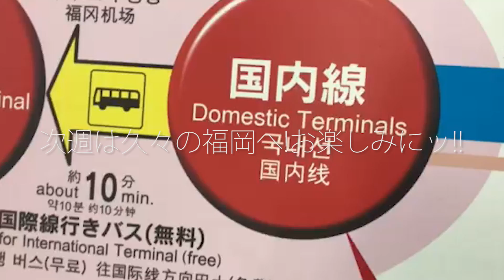チャオ ベッラ チンクエッティ LIVEドキュメント〜この夢の向こうへ！〜part2 (チャオベラ)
part2 ツアー2公演目@川崎セルビアンナイト①→

2017年9月17日にスタートした
チャオ ベッラ チンクエッティ ライブツアー 2017 秋
～最終日、中野サンプラザに決めました！～
2日目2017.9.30 川崎セルビアンナイトでのパフォーマンスを
ダイジェストでお届け!!パート2!
生バンドと共に繰り広げるアイドル界随一の圧巻のライブを

Please enjoy the performance of the most wonderful live idol in Japan!!

ライブスケジュール詳細はコチラをご覧ください
ciao bella cinquetti OFFICIAL Live schedule is posted here

11月12日（日）
F.A.D YOKOHAMA(神奈川)
①BANDライブ13:30開場 14:00開演
②BANDライブ17:30開場 18:00開演

11月18日（土）
OSAKA MUSE(大阪)
①BANDライブ13:00開場 13:30開演
②BANDライブ16:30開場 17:00開演

11月19日（日）
RAD HALL(名古屋)

11月23日（木祝）
PIGSTY(北海道)
①カラオケライブ12:00開場 12:30開演

11月26日（日）
柏PALOOZA(千葉)

上記公演共通
【料金】
カラオケライブ：全自由2,000円（税込）
BANDライブ：全自由4,000円（税込）

ツアーファイナル
2018年1月9日(火)
中野サンプラザ
BANDライブ18:30開場 19:30開演
【料金】一般席/ファミリー席5,000円（税込）